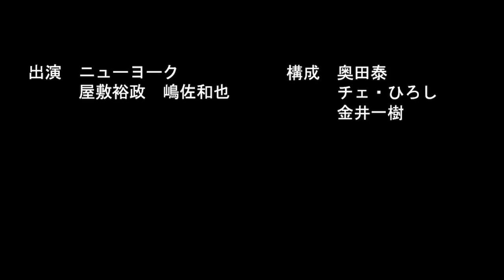嶋佐の家にあるTシャツ紹介してたらある共通点が見つかった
【5位】
本当のお笑い第７世代は意外な芸人たちだった！芸人自ら仕分けをしたら第●世代まであった

2010年デビュー

1986年5月14日生まれ

1986年3月1日生まれ